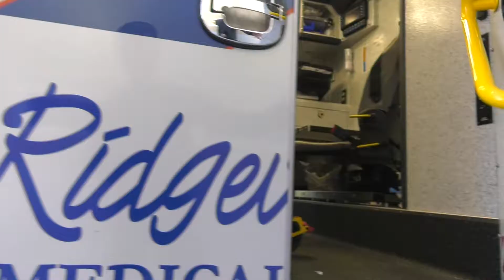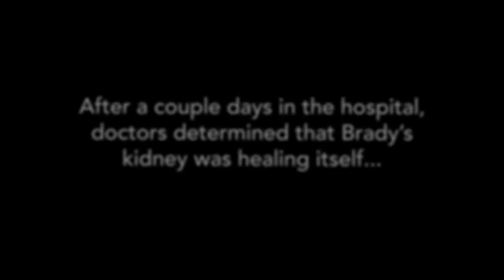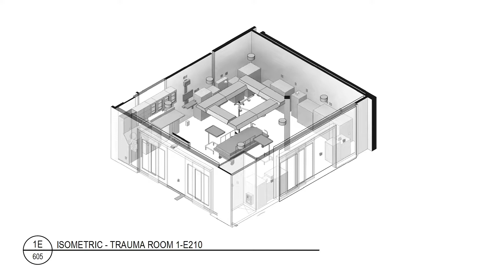2018 Harvest Moon Video: Brady Sackett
Proceeds from this evening will benefit patients like Brady who needed a trauma room.